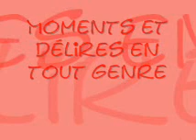video cam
mes delires et meilleur moments